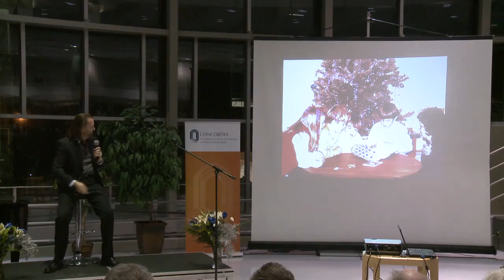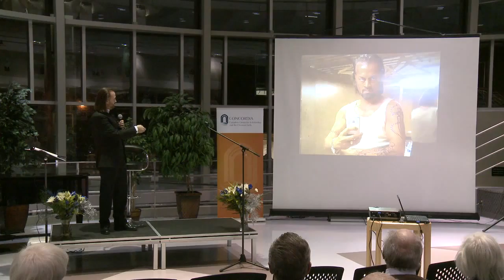FaithLife Lecture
20140107 Nathan Berg ccscf